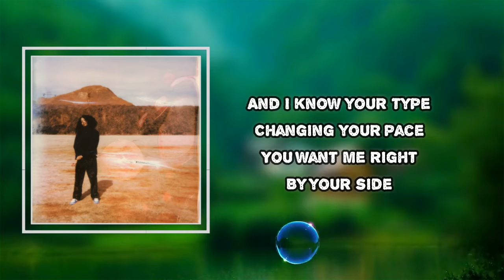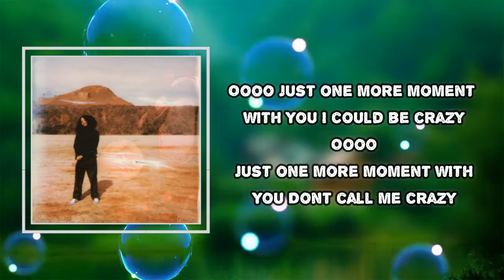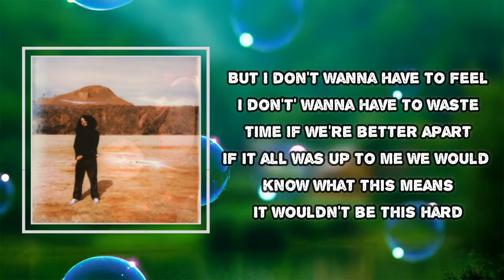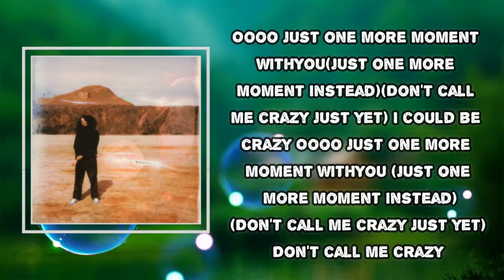Baby Rose - Marmot (Lyrics)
Album: To Myself (Deluxe)

Marmot  Lyrics:
The wait is fine
But I'm busy changing
I'm on your mind
I...
And I know your type
Changing your pace
You want me right
By your side
I don't wanna have to leave
I don't wanna have to waste
Time when we're growing apart
If it all is up to me
We would know what this means
It wouldn't be this hard
Ooh, just one more moment with you
I could be crazy
Don't call me crazy
You're tired of change
And I'm tired of trying to find my way
But I don't wanna have to feel
Time if we're better apart
If it all was up to me
Just one more moment instead
Just one more moment with you
Don't call me crazy just yet

#​BabyRose